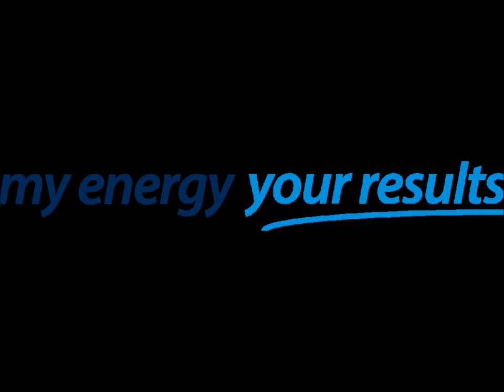5-69 Pollard Street, Wembley